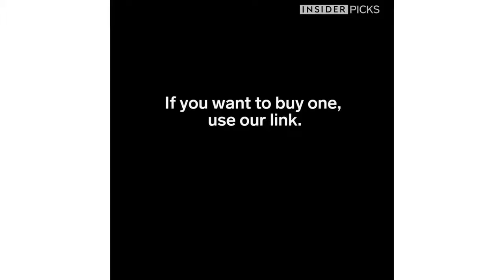Protect your Wine!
Easy to save wine and Environmental protection

High Quality Black Plastic Red Wine Stopper Digital Bottle

Locks Safe Gift Locks. This a code lock which can lock

the mouth of the red wine bottle,makes the wine bottle

sealed,keep the red wine in bottle fresh. It can prevent

red wine being stolen drunk or switched. Red wine with

this code lock will be very safe.It's suitable to be used

in pub,wine shop,hotel,super market etc.It's also suitable

for promotional gifts.

PS: password setting method:

1st step: Press and hold the silver round button on top;

2nd step:Adjust the number on top( initial password:000)

to a new password you want to set;

3rd step: Release the button,password setting will be finished.

Specifications:

Material: Plastic

Size: 43mm*43mm

Function: To help keep the wine fresh

and keep the wine can't be stolen

Environmental Standards: Europe&Nickel,

Lead,Cadmium free